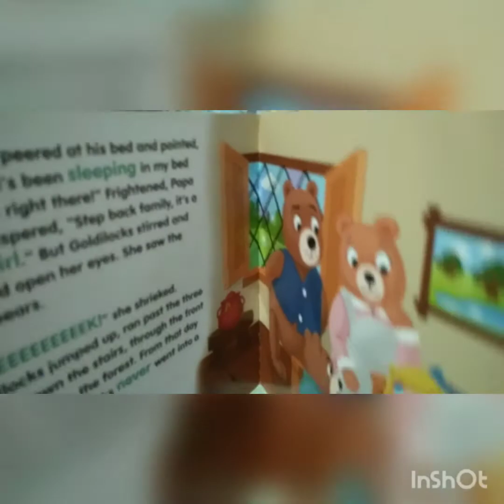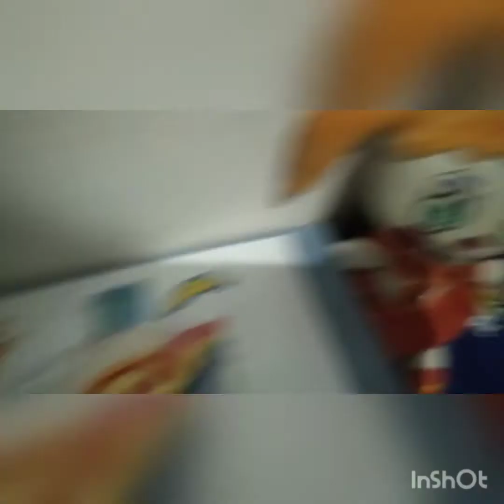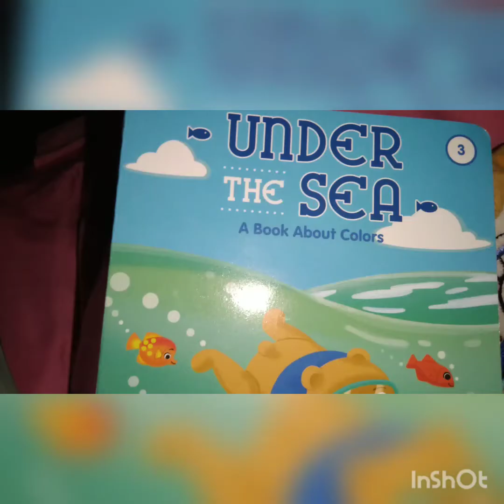addicted to fairytales @ pizza bone